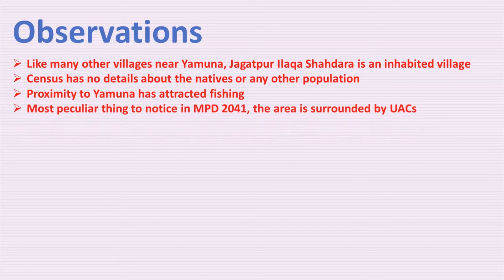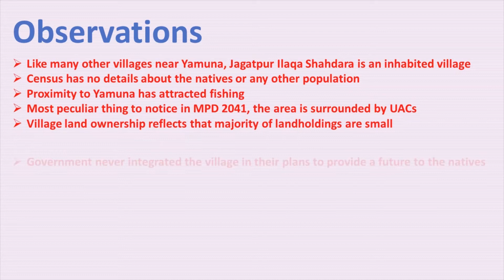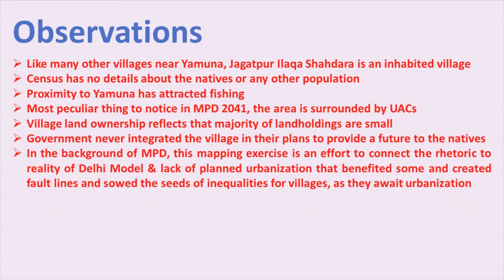Jagatpur Shahdara, another inhabited Delhi village left ignored by the Delhi Model & Planning of DDA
DDA has announced MPD 2041 but the villages are left ignored